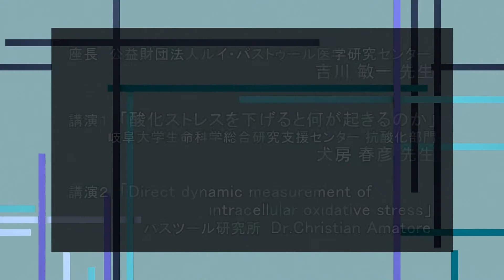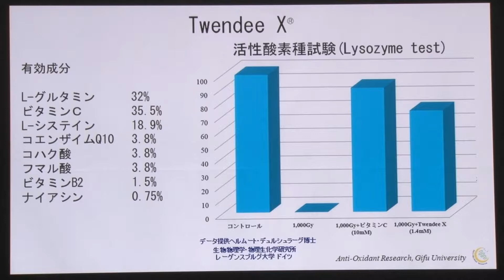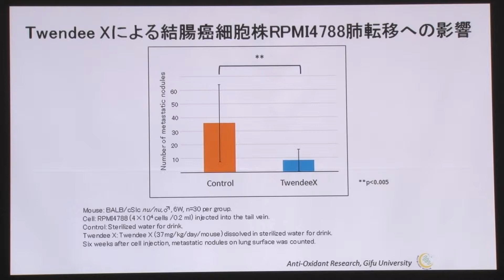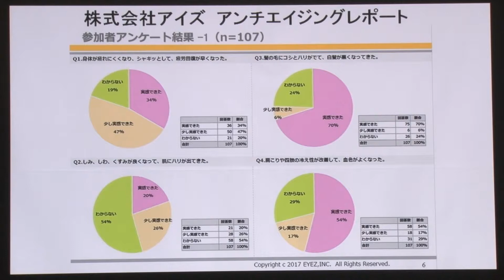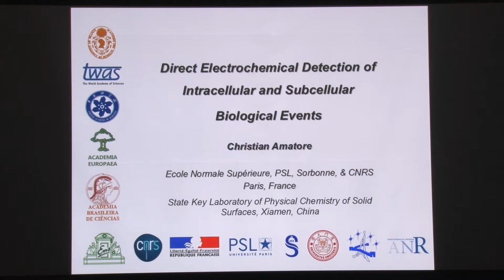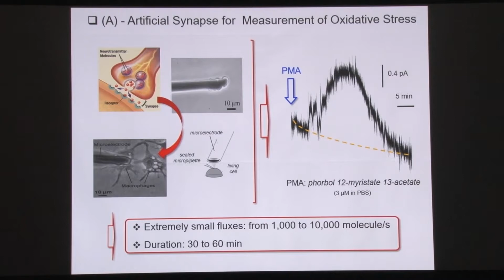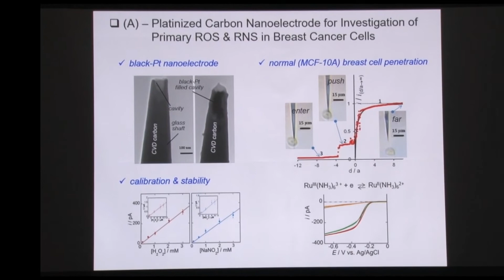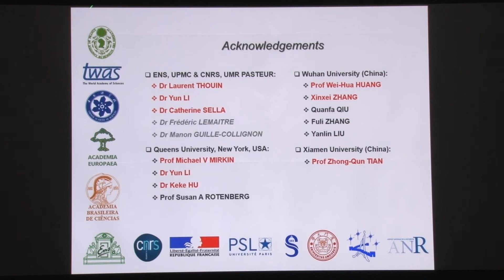第18回日本抗加齢医学会総会 『酸化ストレスと生物の寿命について』犬房春彦（岐阜大学）／Christian Amatore（パスツール研究所）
※当動画で公開している内容は、研究者個人の見解であり、所属する組織の公式見解ではありません。

座長：吉川敏一（公益財団法人ルイ・パストゥール医学研究センター 理事長、日本抗加齢医学会 名誉理事長）

演者：
１、『酸化ストレスを下げると何が起きるのか』
犬房春彦（岐阜大学 生命科学総合研究支援センター 抗酸化部門 特任教授）

２、『Direct dynamic measurement of intracellular oxidative stress』
Christian Amatore（パスツール研究所）